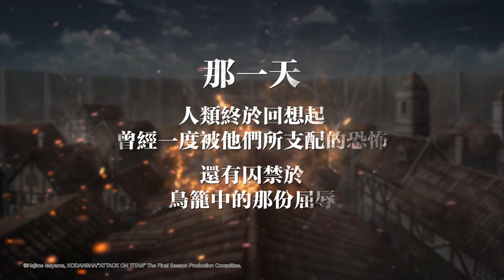【進擊的巨人 X 神魔之塔】合作確認完整 PV 登場！